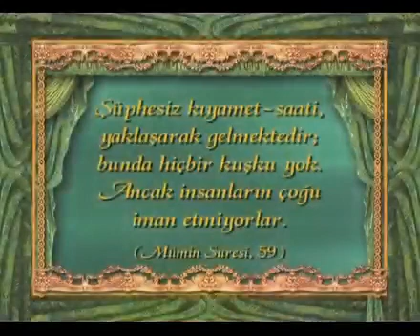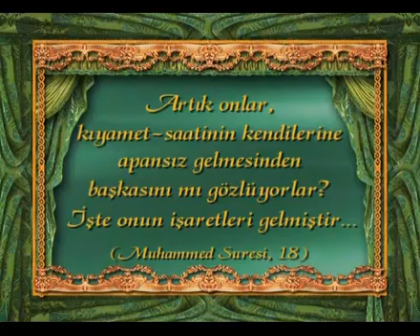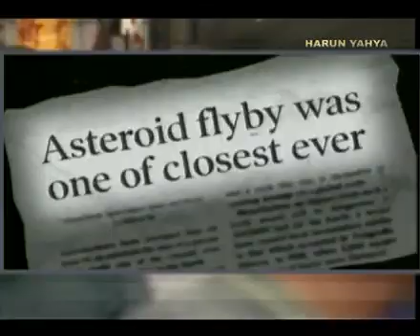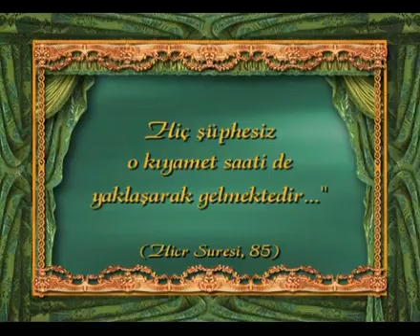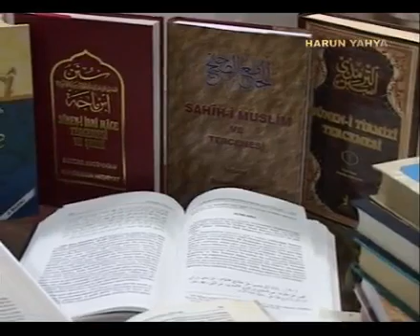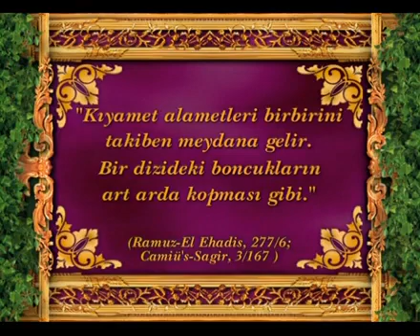Güneşin Batıdan Doğuşu Yaklaşıyor - Bölüm 1-4